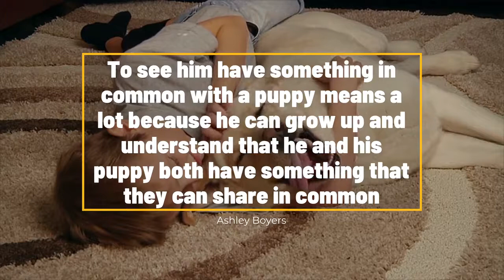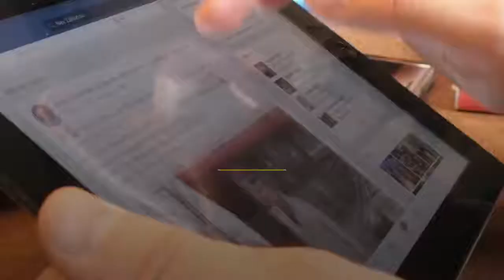Adorable Boy With Cleft Lip Adopts Dog With The Same Condition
When Brandon Boyers went to his local animal shelter in Jackson County he didn’t realize he would come home with a puppy. A feel-good story about a little boy who found a new best friend when he adopted a puppy.